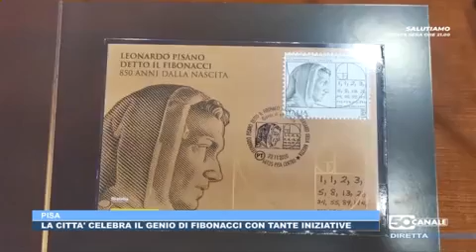Giornate Fibonacci: dal 19 al 23 novembre la città celebra il matematico pisano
Pesciatini: “Abbiamo il dovere di ricordare gli uomini di genio che resero Pisa città dei saperi famosa in tutto il mondo

Tornano in presenza le iniziative per celebrare a Pisa l’anniversario di Leonardo Pisano, detto il Fibonacci. Considerato uno dei più grandi matematici moderni, autore del “Liber Abbaci” e noto per la celebre sequenza numerica che porta il suo nome, Fibonacci nacque a Pisa nel 1170. Per rendere merito al suo genio, per il terzo anno consecutivo il Comune di Pisa, in collaborazione con l’Università di Pisa, il Sistema Museale di Ateneo, la Scuola Normale Superiore e con il sostegno di Ufficio Scolastico Provinciale di Pisa, Archivio di Stato di Pisa, Museo della Grafica, Museo degli Strumenti per il Calcolo e Accademia Musicale “Strata” organizzano le “Giornate Fibonacci” dal 19 al 23 novembre, un programma di quattro giorni dedicati alla sua figura con convegni, incontri, concerti che si svolgeranno tra Palazzo della Sapienza, Palazzo Gambacorti, Polo Le Benedettine, Archivio di Stato e Museo della Grafica. Le celebrazioni cadono intorno al 23 novembre, noto internazionalmente come il giorno di Fibonacci, perché secondo la tradizione americana, la data diventa 1 1/ 2 3, ossia l’inizio della successione che porta il suo nome: una sequenza di numeri in cui ogni numero è la somma dei due che lo precedono.

Il programma delle giornate è stato presentato stamani, martedì 16 novembre, a Palazzo Gambacorti alla presenza di Paolo Pesciatini assessore al turismo del Comune di Pisa, Chiara Bodei presidente del Sistema Museale di Ateneo Università di Pisa, Jaleh Bahrabadi direttrice dell’Archivio di Stato di Pisa, Elisa Guidi per la Scuola Normale Superiore, Gabriella Garzella per la Società Storica Pisana, Milli Russo per l’Accademia di Musica “S. Strata”, Virginia Mancini presidente del Museo della Grafica, Fabrizio Fabrini, curatore della mosra filatelica, Alessandro Canestrelli autore del libro e Lorenzo Corti, musicista.